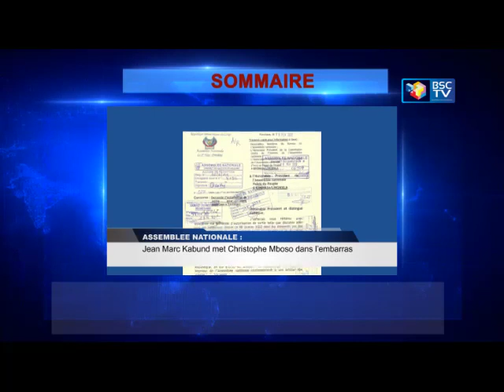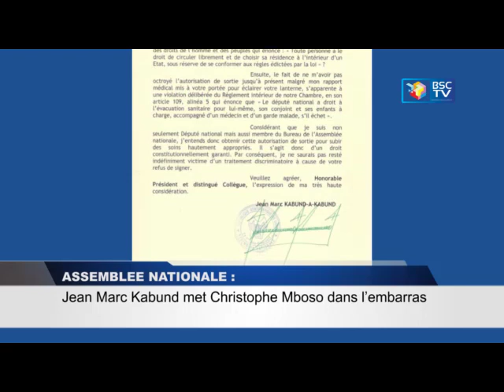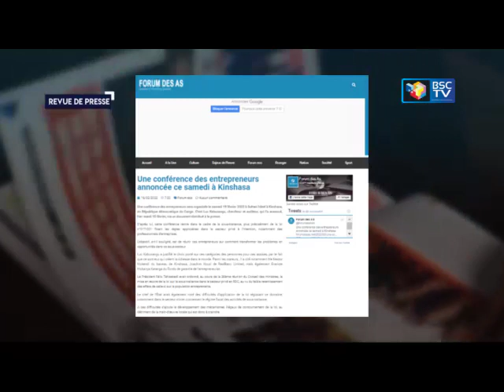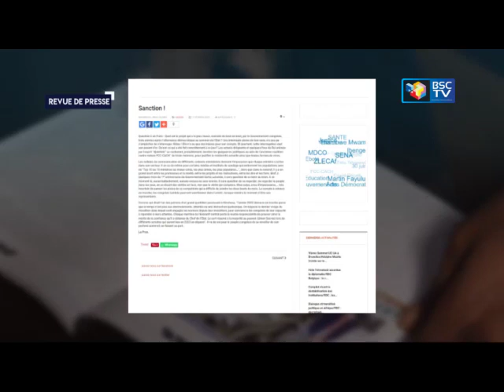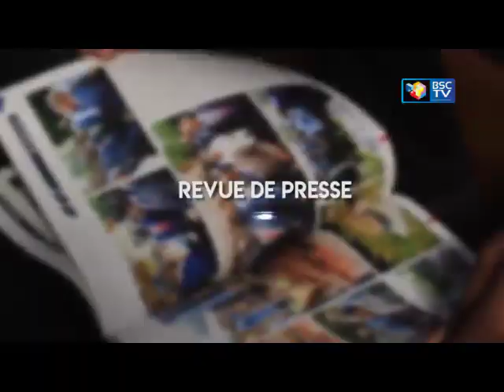INFOS RDC: JT ET REVUE DE PRESSE DU 17_02_2022